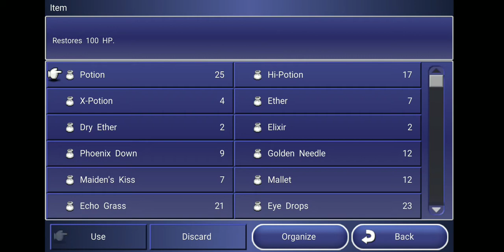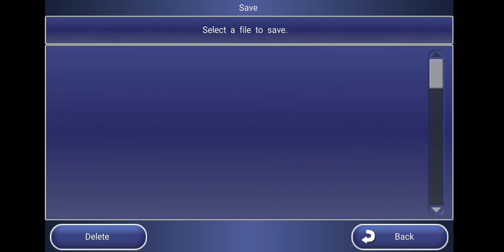Let's Play Final Fantasy Dimensions Part X109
Squaresoft

Leveling up and Collecting Gil For my Quest